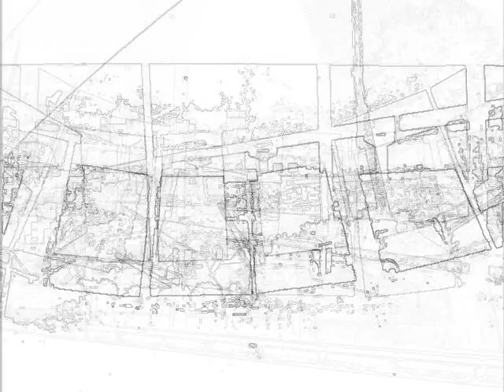Home, Chapter 1 - Meeting: Phase A - Worry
390.1st video project, Phase A / 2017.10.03 Music used: Dralsk - Meeting (Part 1: Worry)